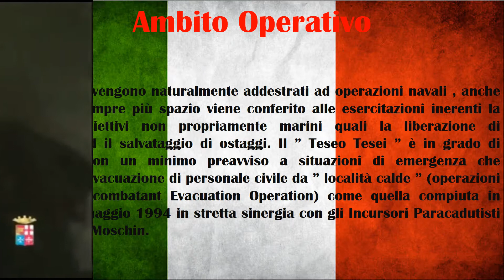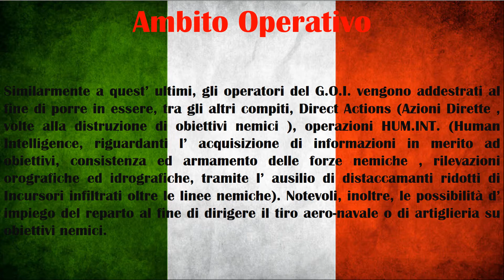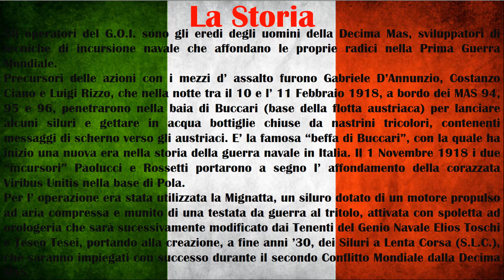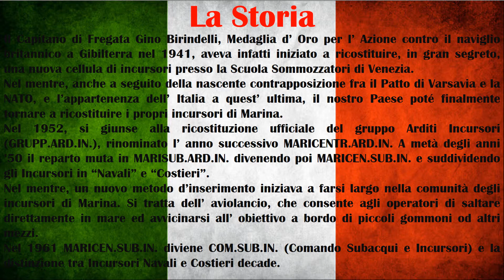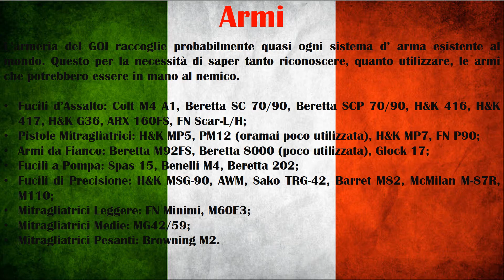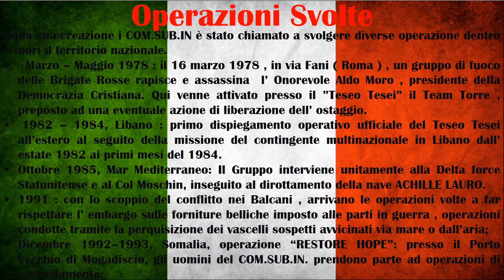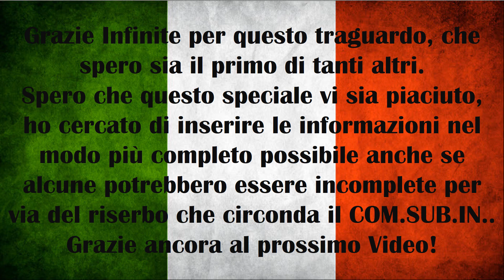Speciale 1000 iscritti - Il COM.SUB.IN.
Grazie infinite per questo traguardo, che spero, sia il primo di tanti.
Per questo speciale ho deciso di trattare di uno dei migliori corpi speciali Italiani e del mondo, il COM.SUB.IN..
Spero di aver messo le informazioni nel modo più corretto possibile anche se, alcune informazioni, sono riservate.